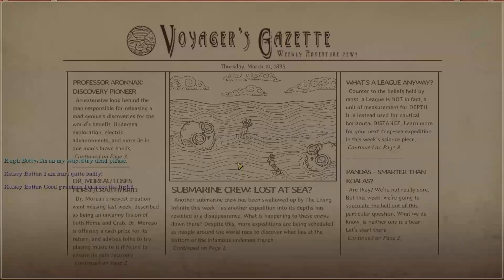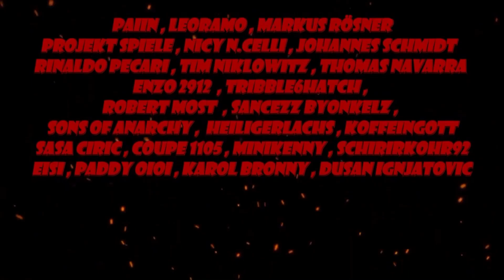We Need To Go Deeper #001 - Der Zoidberg-Simulator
René und Lukas versuchen sich in We Need To Go Deeper
Für weitere Infos die Beschreibung öffnen...

"We Need To Go Deeper" ist ein 2-4-Spieler cooperatives U-Boot-Rogue-like-Set in einem Verne-inspirierten Unterwasser-Universum. Im Spiel müssen Sie und Ihre Crew auf viele Reisen in eine geheimnisvolle Unterwasser-Graben wie The Living Infinite.

Genre: Roguelike
Entwickler: Deli Interactive LLC